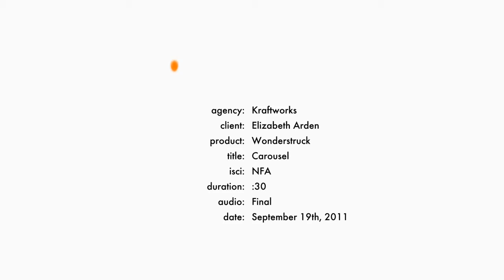EUGENIO RECUENCO DIRECTS TAYLOR SWIFT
Eugenio Recuenco directs singer-songwriter Taylor Swift in the latest film for Elizabeth Arden, Inc women's fragrance Wunderstruck.

Endorsed by American singer-songwriter Taylor Swift, it took its name from Swift's song "Enchanted" from her third studio album Speak Now (2010), which reflected on the first impression one person has of another: "I'm wonderstruck blushing all the way home". The tagline for the fragrance is "The beginning of something magical".